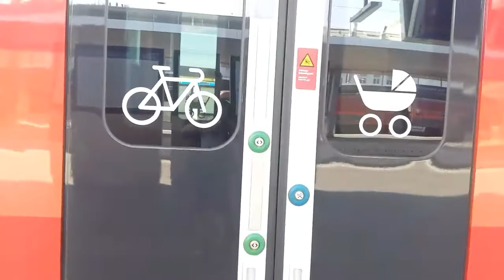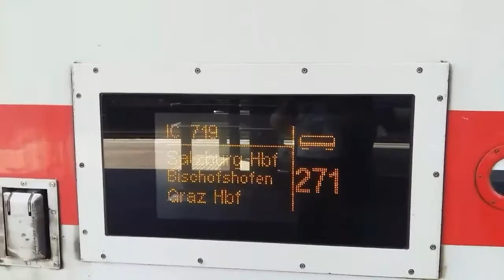GRAZ HBF - 30 Minuten/minutes [720p]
Sorry, bei 30:50 hat ein anderer Trainspotter ( Die Zugfreaks ) sich über die RH 2068 gefreut.

Wenns euch gefallen hat, freue ich mich über einen Like

Copyright by Trainspotter Fabio